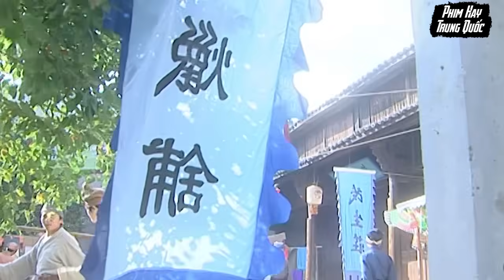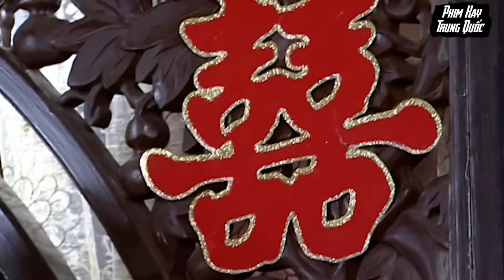KINH ĐÔ KỲ ÁN - TẬP 2 | Cực Phẩm Cổ Trang Phá Án Siêu Hấp Dẫn | Phim Bộ Trung Quốc Hay Nhất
KINH ĐÔ KỲ ÁN - TẬP 1 | Cực Phẩm Cổ Trang Phá Án Siêu Hấp Dẫn | Phim Bộ Trung Quốc Hay Nhất

Tất cả các phim trên kênh "Phim Hay Trung Quốc" đều do BH Media Thuyết Minh và độc quyền, vui lòng không reup!